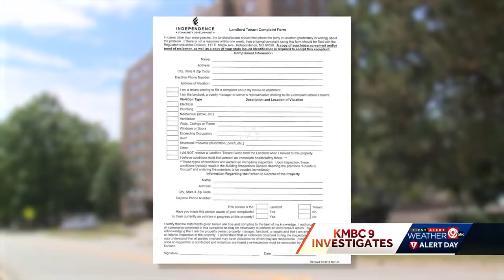Officials still looking for answers in child's death after fall at Independence Towers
Investigators are still trying to determine why a 3-year-old boy fell out of a nine-story window at the Independence Towers apartments on Monday.  The boy died hours later.